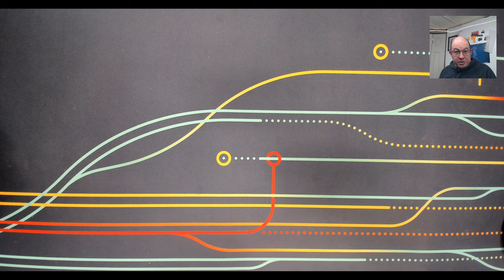Ajazz AK873 3 Mode TKL a quirky mechanical keyboard that doesn't sound half bad, but is it worth it?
Though this three mode is better than the wired only, I still find the functionality too quirky to use as a daily driver.

Why do you have to be so weird Ajazz?

Chapters:
00:00 Channel Intro
00:10 Video Intro
02:30 Quick look at what is in the box
03:25 Taking a closer look at the (lubed) Ajazz Grey linear switch
04:40 And here is the AK873 Three Mode TKL
08:45 Odd functionality that requires one to do a key combination every time for wired mode. Why?
15:00 Checking the stabilizers
19:35 Let's Get Technical
21:05 Closing Thoughts
25:10 Sound Test

Switch and keycap Containers used in videos are Kittko Containers which can be purchased along with Gazzew switches from Pulling Keys